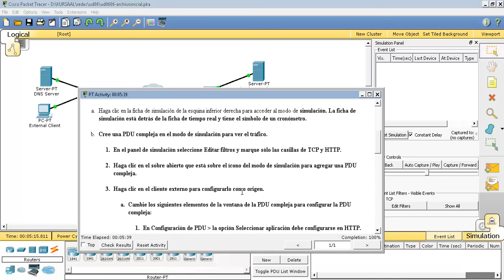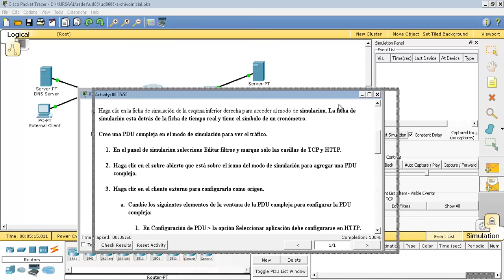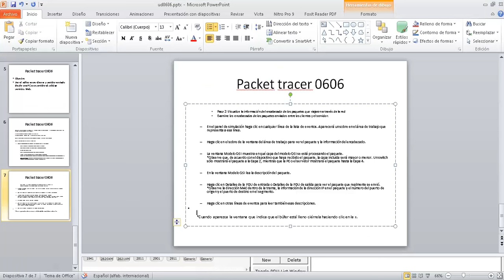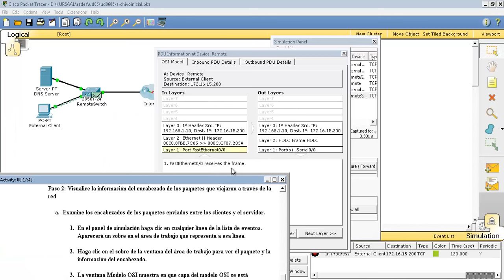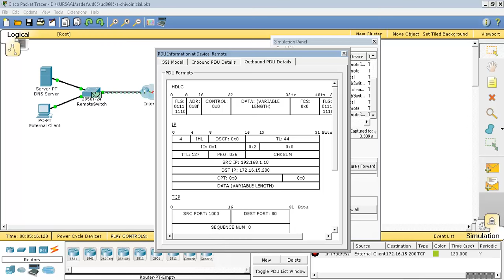UD0606 PDUs en detalle Cisco Packet Tracer